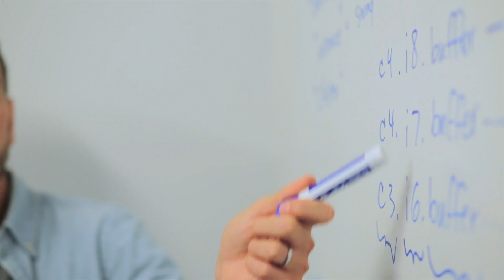Google Stackdriver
Unified monitoring, logging, and diagnostics for applications on Google Cloud Platform and AWS.